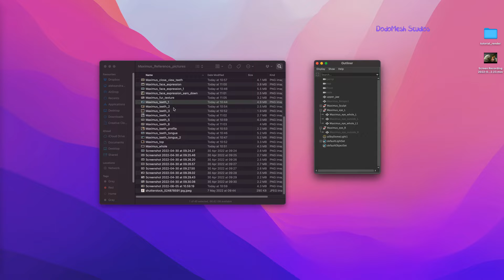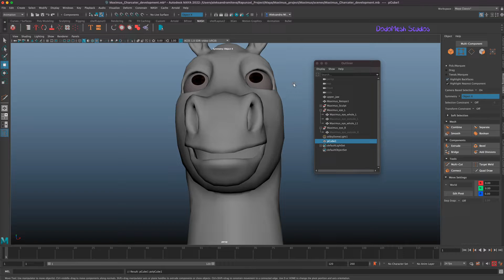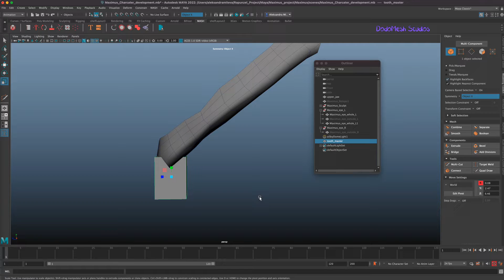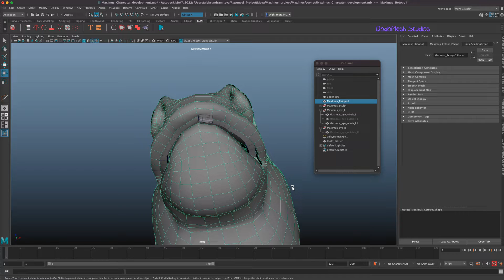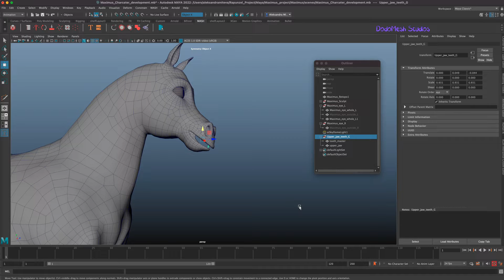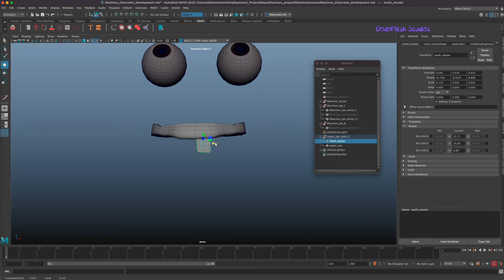Part 35 Upper jaw - Part 2, Creating a tooth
In this video I cover how I worked on the upper jaw and created a master tooth in Maya.